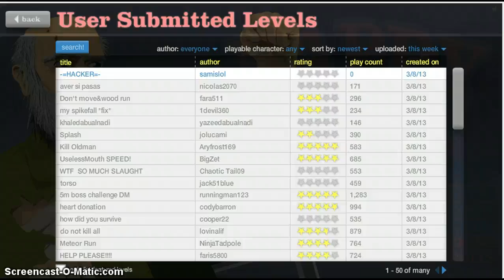playing a happy wheels map that nobody has played